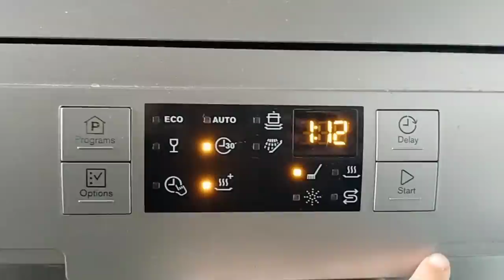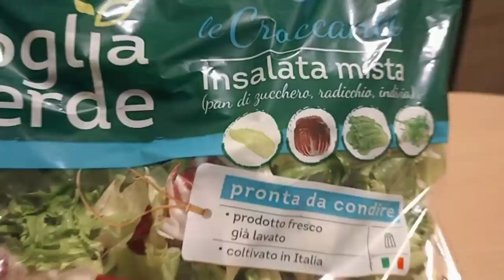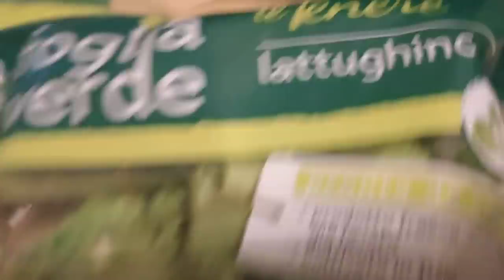🔴 VLOG #37 🔴 FINALMENTE CAMBIAMO COLORE DA LUNEDÌ 🎉 CUCINIAMO INSIEME 🍲